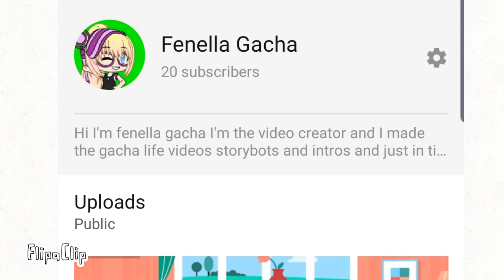I Got 20 Subscribers!